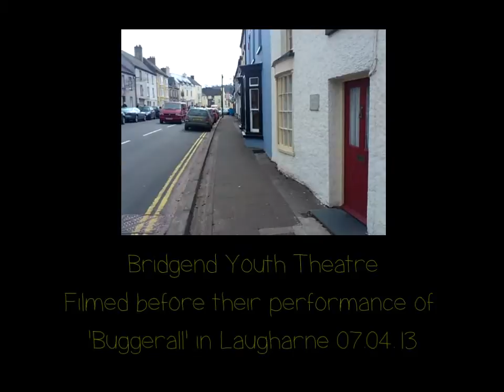Meanwhile, back in Laugharne...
Bridgend Youth Theatre set off before the curtain-up of their performance of Buggerall at the Laugharne Weekend, Sunday 7th April 2013.